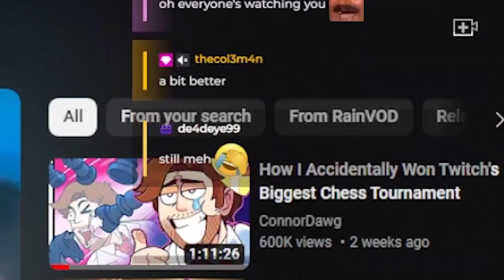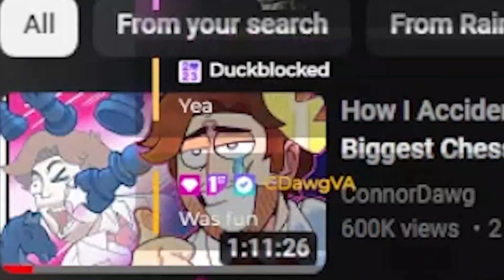IRL Stream With CDawgVA Inspire Rainhoe To Hit Gym 🏋️‍♂️